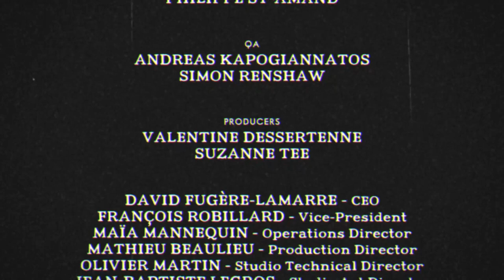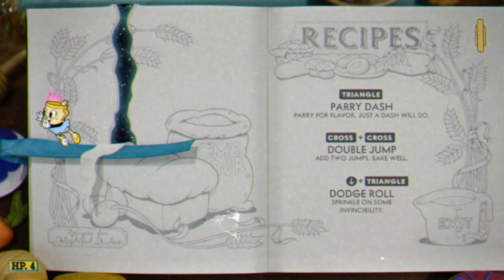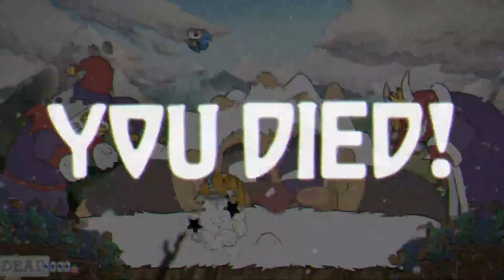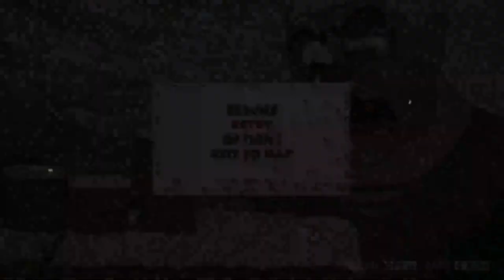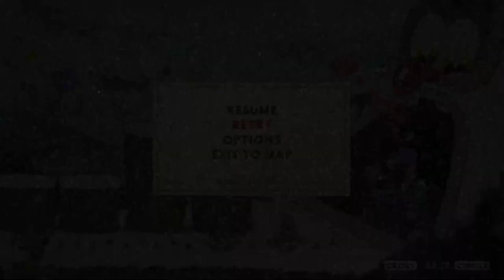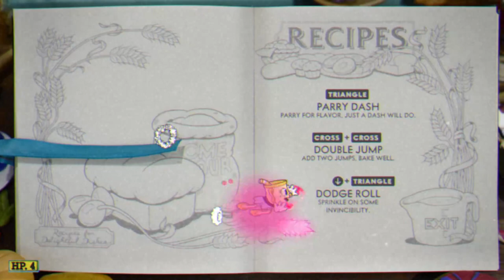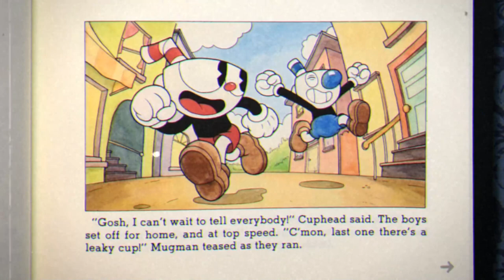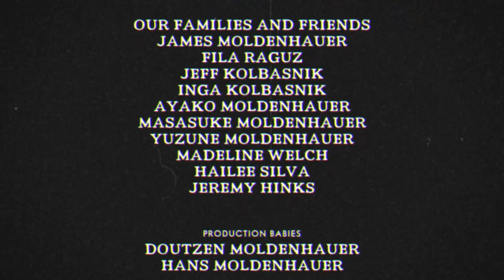Cuphead Part 3: Violence Milk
We do battle against the Devil. We start the DLC. I lose my marbles.